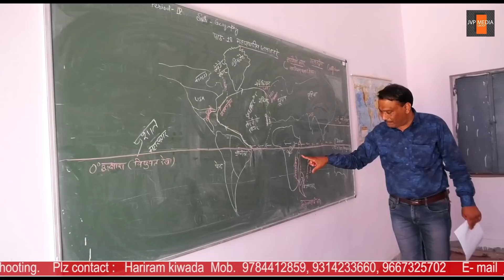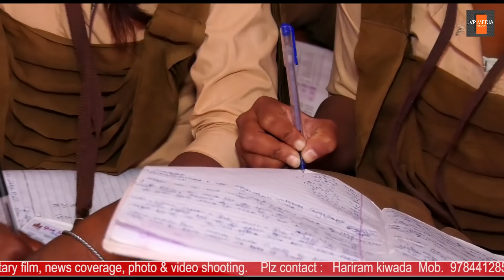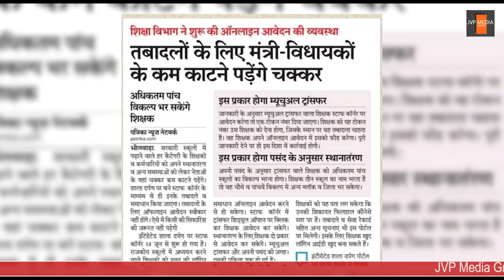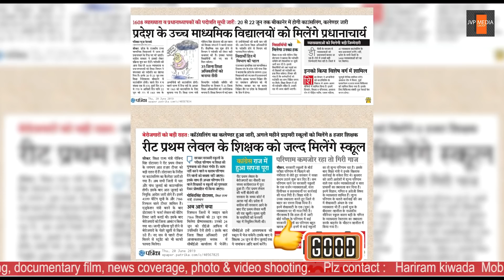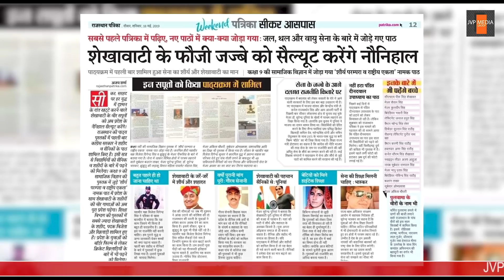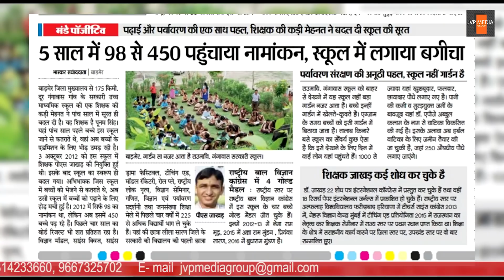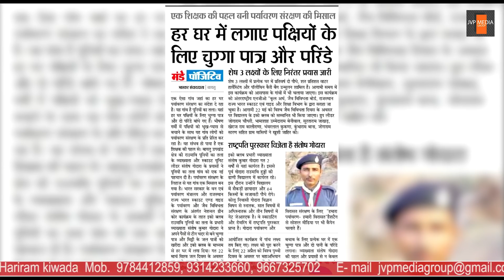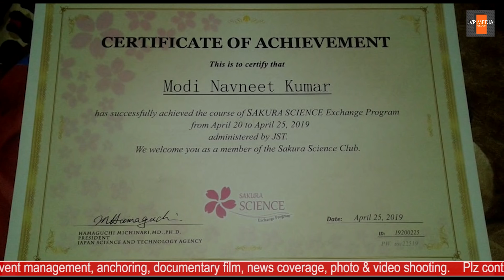राजस्थान में शैक्षणिक नवाचार और उपलब्धियां। Govt School Documentary film। Hariram Kiwada JVP Media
JVP Media Group
 Event management, anchoring, documentary film, news coverage, photo & video shooting.